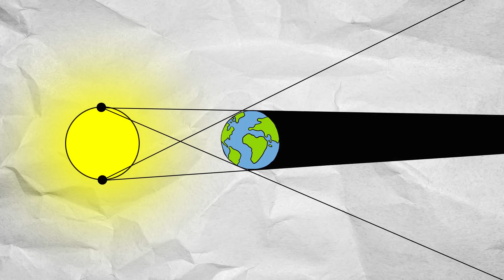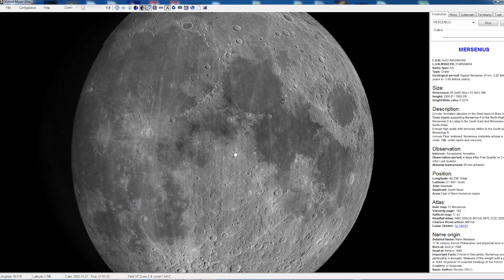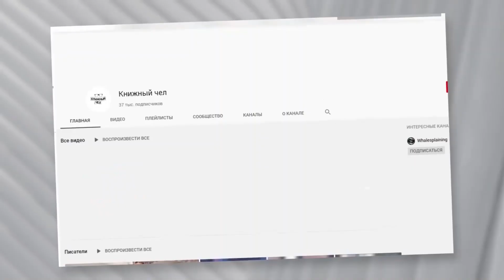Полутеневое лунное затмение 30 ноября 2020: где и как наблюдать?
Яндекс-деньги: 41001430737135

Сегодня мы поговорим о полутеневом лунном затмении, которое состоится 30го ноября. Где и как его можно увидеть, да и вообще, стоит ли смотреть. Давайте разбираться.

В этом году было сразу несколько полутеневых лунных затмений - 10 января, 5 июня, и вот теперь, последнее в этом году - 30го ноября. Было еще 4 июля, но оно не наблюдалось в России.